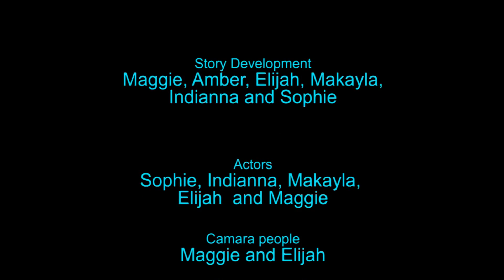Laugh Out Loud - MyState Student Film Festival 2014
This film was made by Tasman District School. Help this film win the People's Choice Award by watching it, sharing it and giving it your 'thumbs up'! This will all count toward its score and increase the film's chance of winning the People's Choice Award.